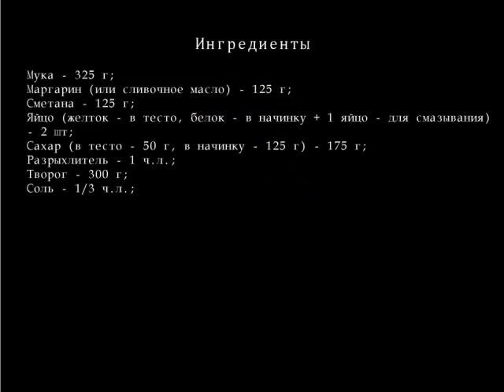Сочни с творогом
Очень простой рецепт необычайно вкусной выпечки! Тесто получается нежным  и мягким, таким же остается и на второй день. И конечно, бесподобная творожная начинка.
Ингредиенты для Сочни с творогом
    муки — 325 г;
    маргарина  (или сливочное масло)  — 125 г;
    Яйцо  (желток - в тесто, белок - в начинку + 1 яйцо - для смазывания)  — 2 шт;
    Сахара (в тесто - 50 г, в начинку - 125 г)  — 175 г;
    Разрыхлителя — 1 ч.л.;
    Творога — 300 г;
    соли — 1/3 ч.л.;